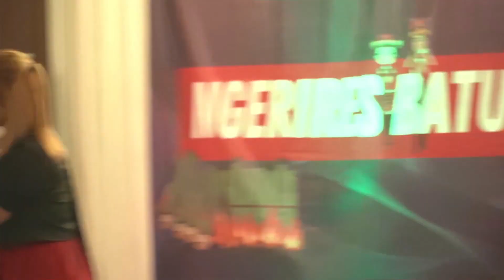DESSY ANGGRAENI BR BANGUN - KAM NINA PUSUHKU | NGERIRES BATUKARANG KE-53 SE-JABODETABEK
NGERIRES BATUKARANG KE-53 SE-JABODETABEK